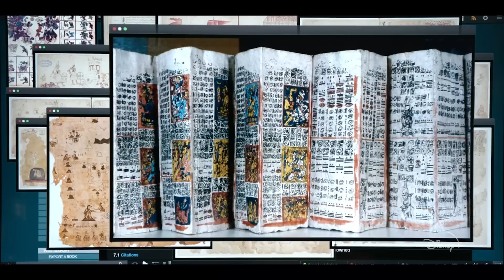NATIONAL TREASURE: EDGE OF HISTORY Teaser (2022) Catherine Zeta-Jones, Justin Bartha, Harvey Keitel